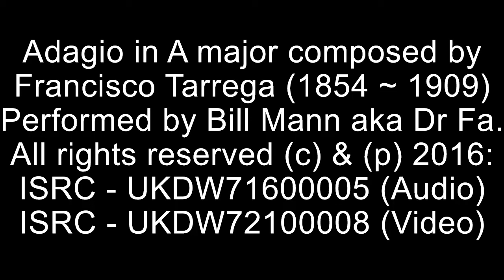Adagio in A major.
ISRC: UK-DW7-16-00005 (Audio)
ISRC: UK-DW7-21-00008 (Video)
This very short piece was written by Francisco Tarrega (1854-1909).
On Tasto 8V, released June 27, 2016
Performed and recorded by Bill Mann aka Dr Fa.
More music by Bill Mann aka Dr Fa...